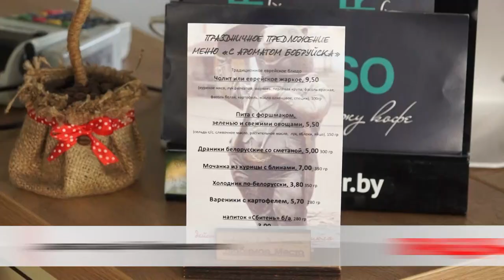КАК ПРОШЁЛ ДЕНЬ ГОРОДА-2020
Кружит до упаду! В городе подготовили обширную развлекательную программу. В парках организовали тематические детские площадки, для молодёжи – уличный квест. На Социалистической открылась ярмарка. Над площадью у Бобруйск-арены небо украсили воздушные змеи. Анастасия Похлёстова увидела все и даже больше.